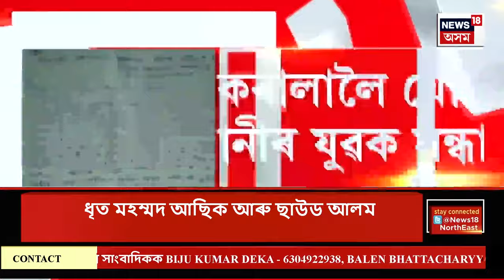MIDDAY NEWS | দ্ৰুত সংবাদ : ৭৮ বছৰ বয়সত শেষ নিশ্বাস শশী ফুকনৰ | Sashi Phukan Passed Away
MIDDAY NEWS | দ্ৰুত সংবাদ | নৱগ্ৰহ শ্মশানত শেষকৃত্য সম্পন্ন হ’ব বিশিষ্ট সাহিত্যিক শশী ফুকনৰ
0:00 Intro
7:13 শনিবাৰে মাজনিশা ইৰাণ আক্ৰমণ ইজৰাইলৰ